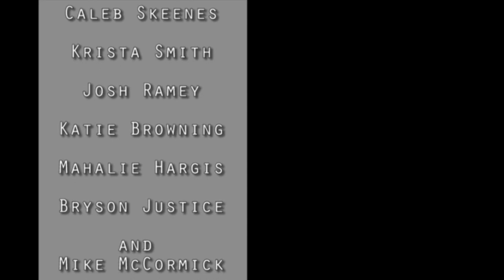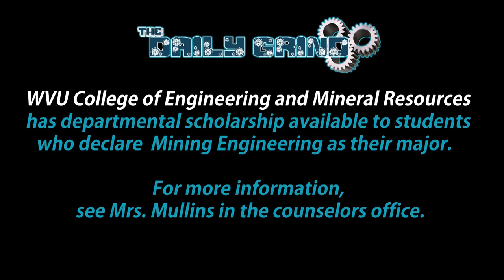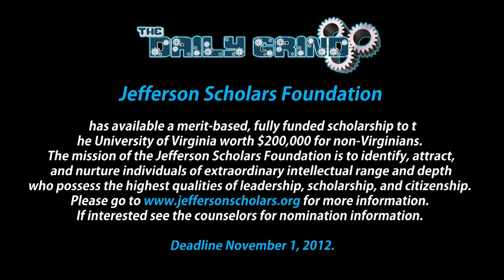The Daily Grind: Episode 43 - Mrs Pauley Rocks the House